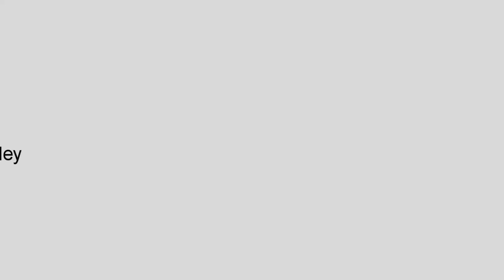TianeRafaelWeslley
Apresentação Rafael e Weslley